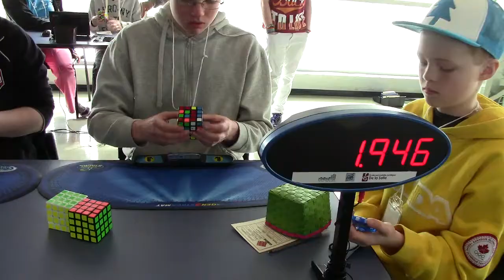37.33 Official 4x4 Average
36.40, 37.81, (36.31), 37.76, (41.66) = 37.33

Some crosses were pretty bad.